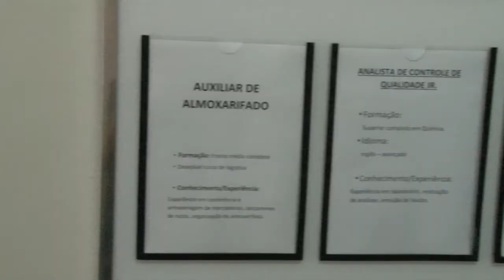IBGE divulga novos números do desemprego no Brasil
Índice de desemprego piorou no Brasil. Dados do IBGE revelam que 2015 fechou com mais de 9 milhões de desempregados.